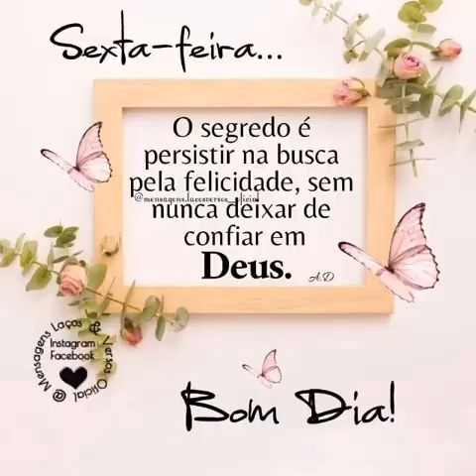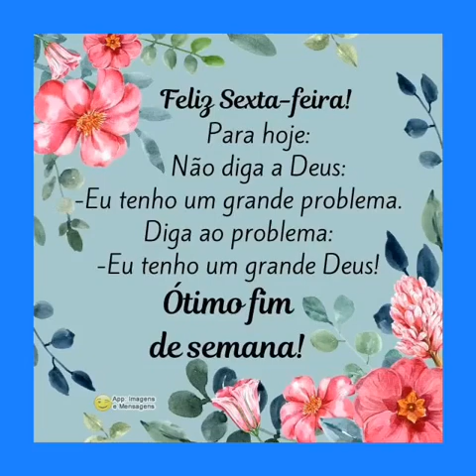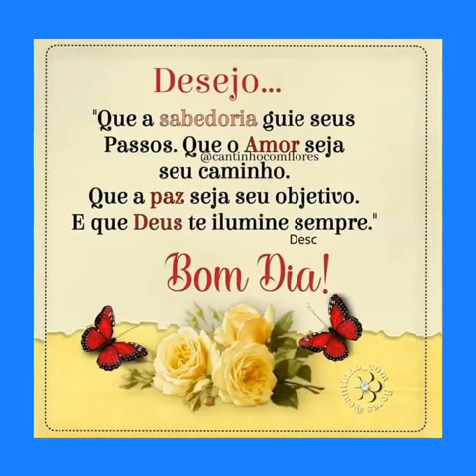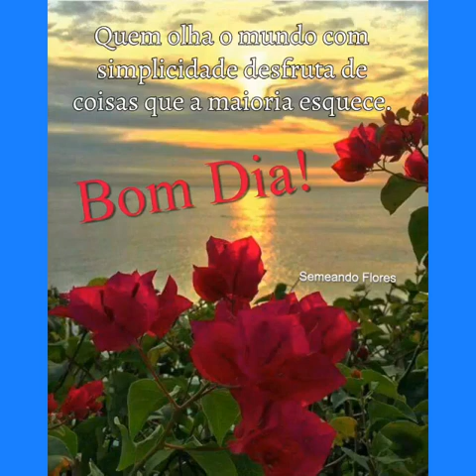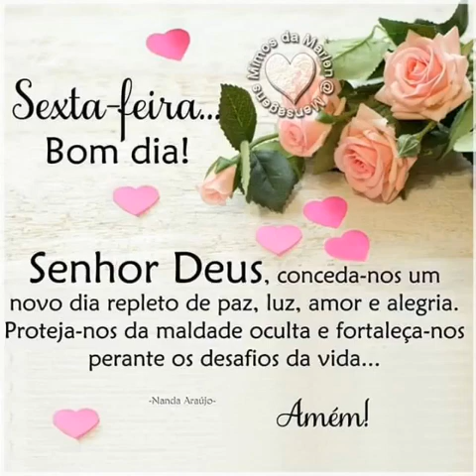MENSAGEM DE BOM DIA ❤️ COM HINO